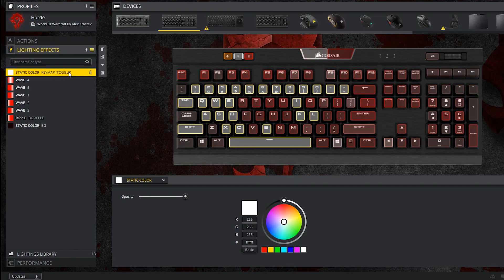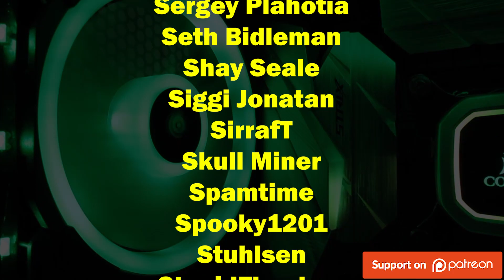World of Warcraft Collection - Corsair iCUE Profiles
Collection of 18 World of Warcraft effects.

Max Clear Keycaps
Hyper X Pudding Keycaps
Corsair White PBT Keycaps

Wow Collection - Corsair iCUE Profiles

COLORS: rainbow

CREATOR: Alex Krastev